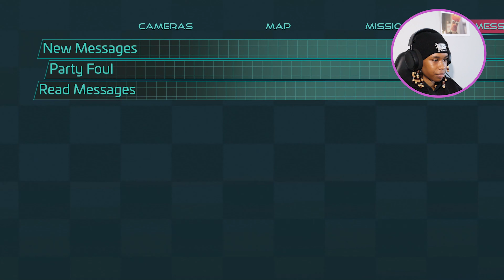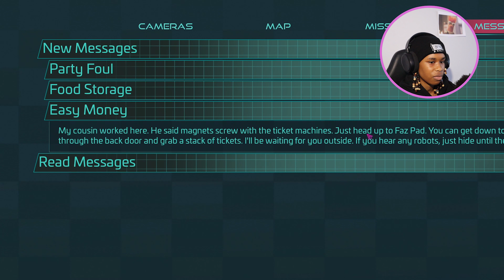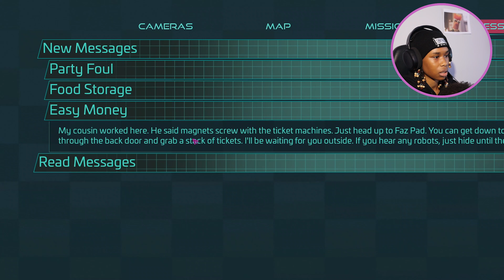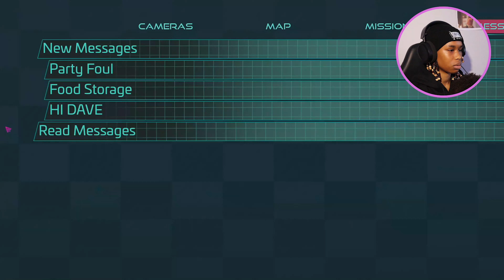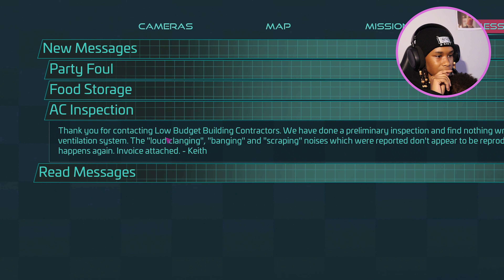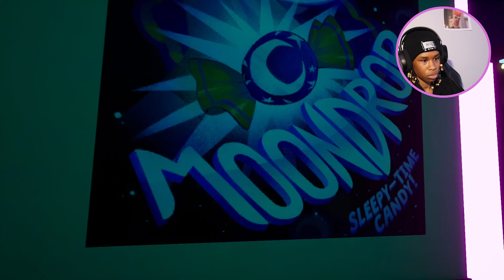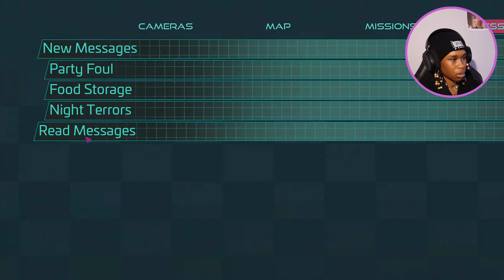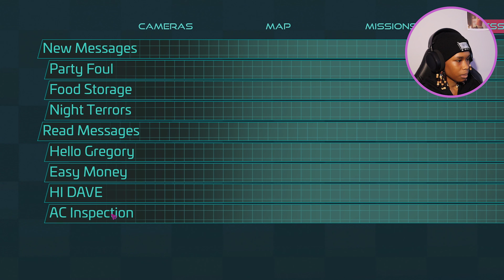MOMMA IM IN LOVE WITH AN ANIMATRONIC!! | FNAF Security Breach (part 1)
OK, BUT WHY IS FREDDY KINDA FINE THO!!!

HEY GUYS!! Welcome to another video, I've finally been able to play five nights at freddys security breach! Now I know I'm like a month or two late to the trend, but I didn't wanna rush it so I decided to include it in FNAF February where I only play FNaf related games. Now the gameplay was kinda because security breach glitches happen a lot, but overall the style and mechanics of fnaf security breach are really cool. To be honest I really enjoyed glamrock Freddy being a dad for the whole game because it's just so wholesome compared to all the other five nights at freddys games.

If you wanna watch some more Five Nights at Freddy's content check out the playlist below:

Banner Art
Credit to @fried-scrambled_eggs on TikTok check them out they're really cool!!

Intro & Outtro art:
Credit to Riseo